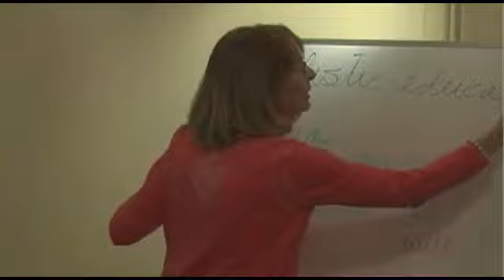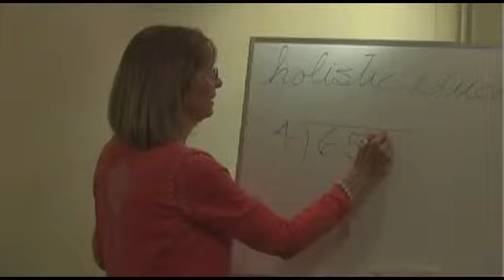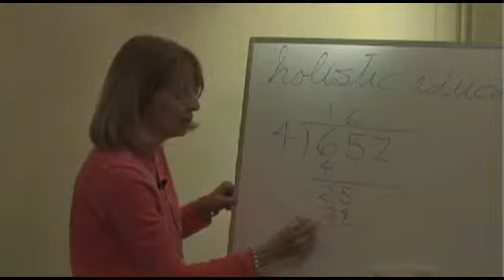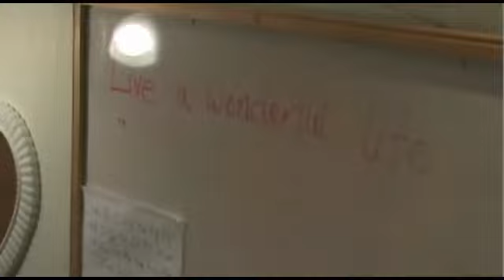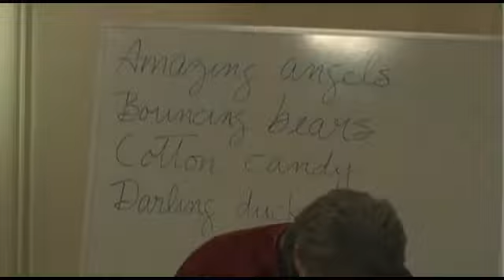TT 3 The Whole Child